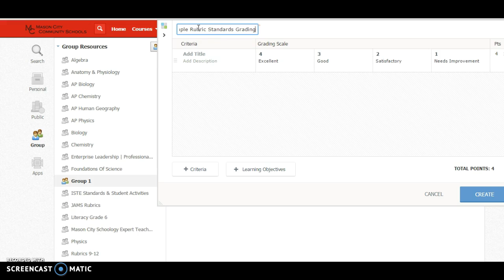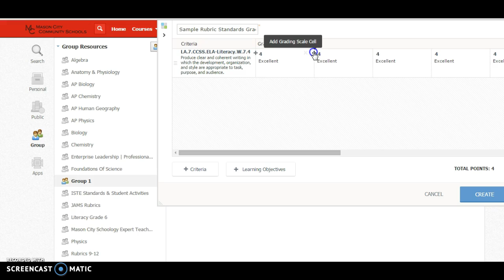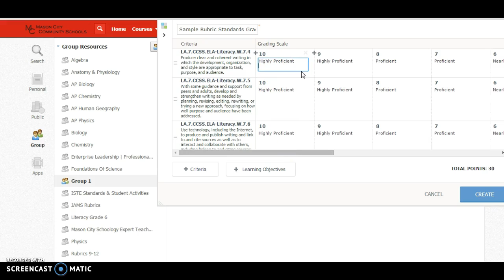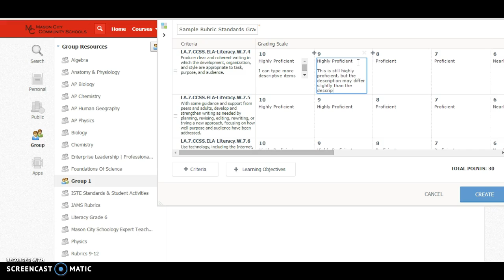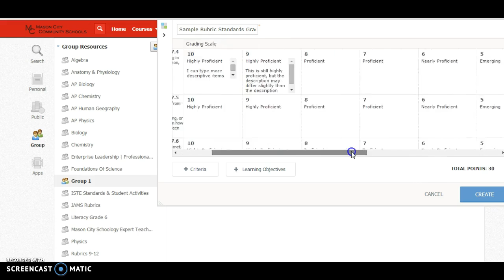Schoology Standards Based Rubrics